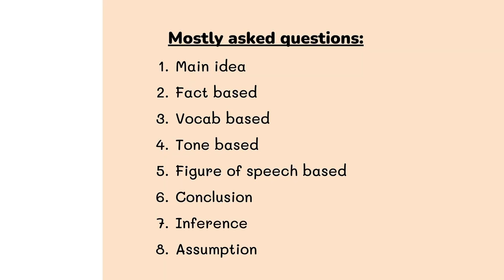CLAT 2023- Last 50 days plan for English Preparation | Sameer Khan | Unacademy CLAT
The last 50-day plan for perfecting English preparation for CLAT 2023 is here. Watch this video where Unacademy educator Sameer Khan shares a dhamaka plan to crack English in CLAT 2023.